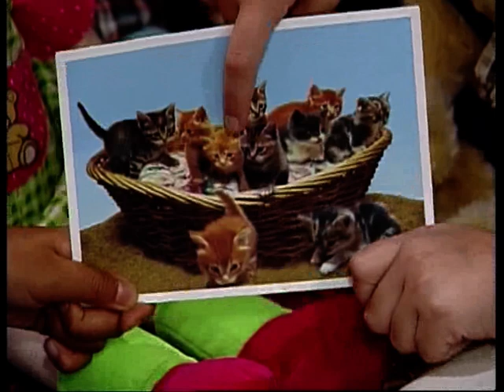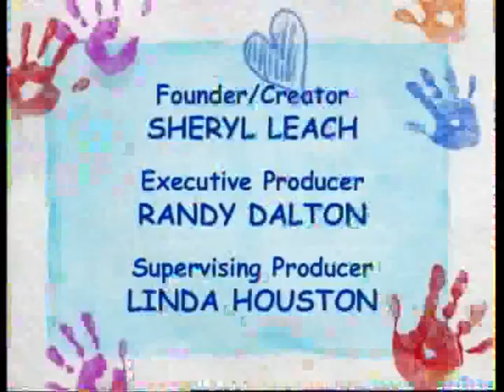Barney & friends: Here kitty kitty! (Season 8, Episode 4) (Cantonese)